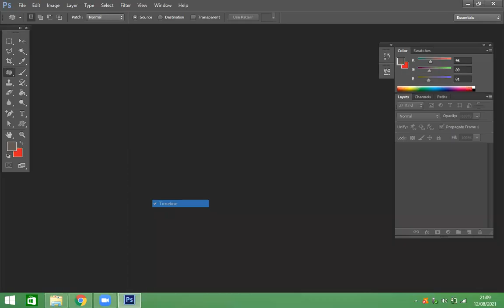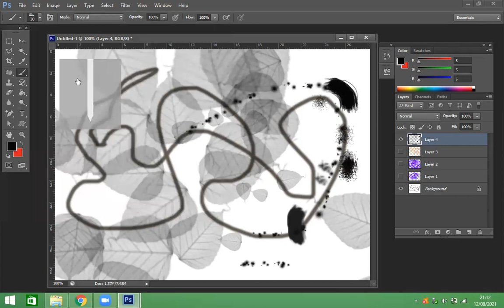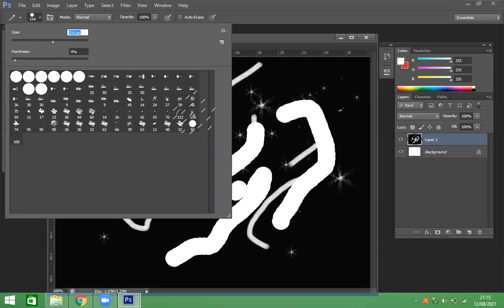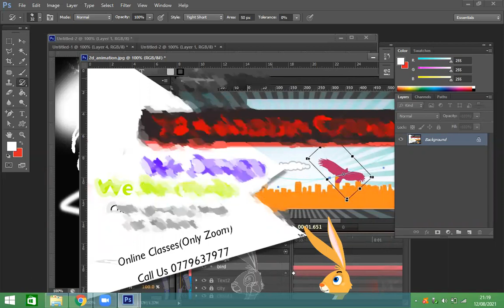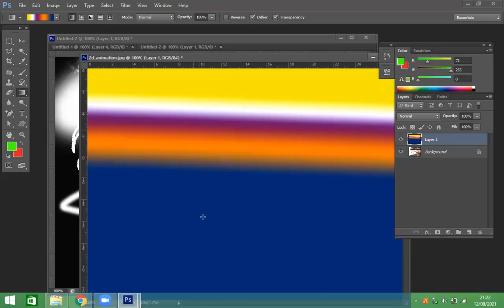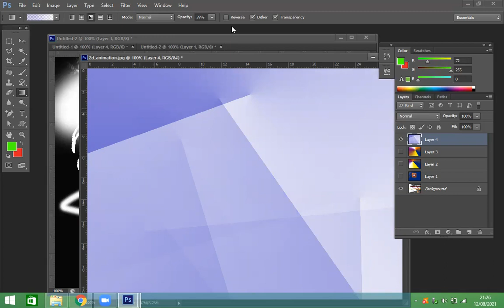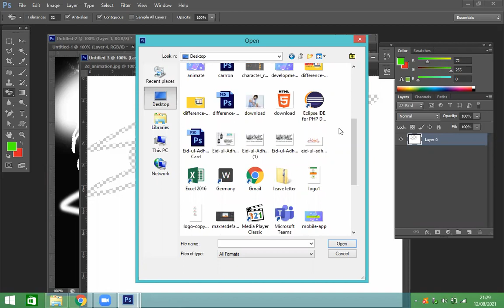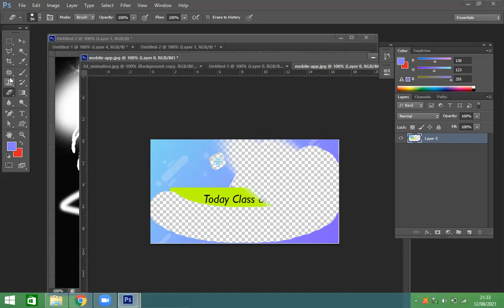Photoshop In Sinhala Class 03-සිංහල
software training for the creative professional.training courses from beginner to advanced. Productivity, Creativity, and Developer.

Learn software, creative, and business skills to achieve your personal and professional goals. Join today to get access to all courses.

Well organized and easy to understand Web building tutorials with lots of examples of how to use HTML, CSS, JavaScript, SQL, PHP, and XML.

All Development · Web Development · Mobile Apps · Programming Languages A Complete HTML5 Programming Course for Beginners